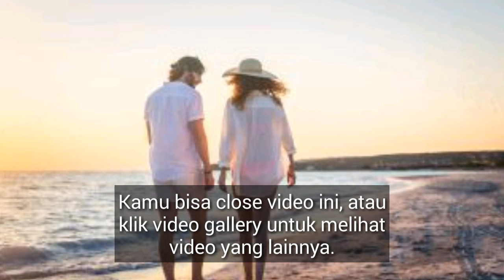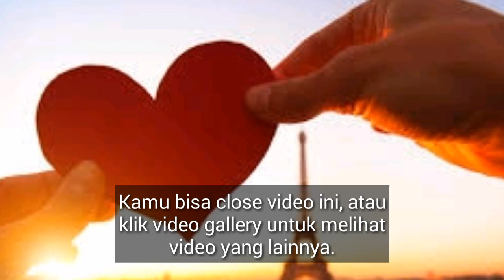CHEF JUNA KALAH! Ini 5 ZODIAK YANG JAGO MASAK DARI LAHIR, Apa Itu Kamu?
zodiak yang jago masak, zodiak menantu terbaik, zodiak cowok jago masak, zodiak cewek jago masak, zodiak yang pintar masak dan mengurus rumah, zodiak yang masakannya enak, zodiak yang ahli memasak, zodiak yang cocok jadi koki, zodiak yang pinter banget dalam rumah tangga

zodiak yang jago masak,zodiak menantu terbaik,zodiak cowok jago masak,zodiak cewek jago masak,zodiak yang pintar masak dan mengurus rumah,zodiak yang masakannya enak,zodiak yang ahli memasak,zodiak yang cocok jadi koki,zodiak yang pinter banget dalam rumah tangga,chef juna kalah memasak,chef juna belajar memasak,belajar masak ala chef,CARA BELAJAR MASAK ALA KOKI HOTEL,memasak ala zodiak,orang yang masakannya terlezat,memasak anti mainstream,raja masak indinesia